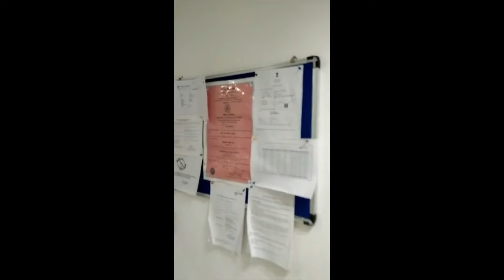Furnished Office Space for rent on Kasturba Gandhi Marg, Connaught Place.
Brand new office space for lease on Kasturba Gandhi Road.
Modern open plan office with contemporary spread out workstations for around 16 people, a compact reception and waiting area, 4 cabins and a conference room for 6-7 people. Washrooms and pantry kept on the other side deliberately separated from main office space area to avoid bad odors and keep office live and fresh. Admeasuring 1200 sq ft carpet space of a very well managed and clean building with all modern amenities like high speed elevators, covered and peripheral parking, power backup, wifi, 24 hour security and surveillance etc. Excellent office space option for anyone looking for a reputed business address with high quality furnishing and excellent connectivity from all parts of Delhi.
for more details and a site visit.